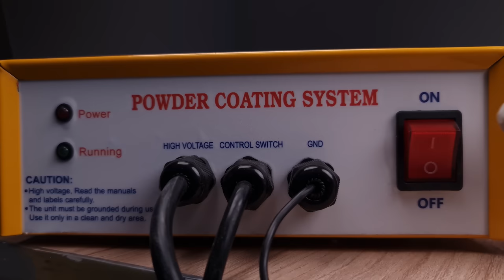1962 Vintage Vespa Scooter Two Stroke - ENGINE Restoration # 2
In this Video, we Restored 1962 Vintage Italian Piaggio Vespa Scooter Two Stroke Engine. If U didn't watch its previous part, go and watch.
This Time we Started a 70 years Old Scooter motorcycle " 1962 Italian Piaggio Vespa Scooter ". We Chose Classic Sky Blue color for this Vespa and I'm fully Confident for the final results coz we really do every job with deep of our heart. With Chrome and black touches, Classic Sky Blue color will look very enchanting. I also want to tell you that I'm Really very thankful for every single supporter of us. Also give me feedbacks, after watching the video. In the End, I wanna thanks you again for watching this video.

I hope you'll really like it...